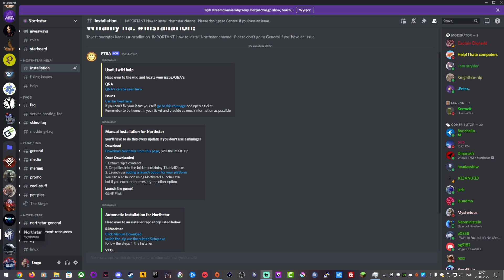Titanfall2 Multyplayer PL Jak Zagrać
Rozpakować i wrzucić do folderu z grą
===Moje Nicki===
ssjshogo origin
Szogo#45187   Scavengers
Valorant Szogo#3225
BNet HealFactory#2348
Epic: Szogowaty
Daj Suba Na YT ,Sub Nie Gryzie ^^
Moje Media

Komp
RTX 3060 12 giga vramu ,
DDR4 32 Giga ,
3 Dyski : SSD INT Seagate FireCuda 510 SSD 2TB M.2 ,
Samsung ssd m2 980 Pro
2 Monitory Główny Krzywy 32 cale oraz tablet do rysowania Huion 16 Kavas Pro
Zasilacz firmy bequiet STRAIGHT POWER 11 1200W Platinum
Płyta Asrock x570 Steel Legend
Obudowa to Czarna Buda z widokiem na światełka XD
VR Pimax 5K Plus + HTC Vive Pady ze Sensorami
+30 konsol retro jak i nowych jak PS5 Czy Xbox SX

===Info/Regulamin===
-Zakaz prowokowania Prowadzącego w celu wywołania kłótni
Jest to Live o grach  na chillu anie nie pokazywanie kto ma większego itp

-Żadnej Religi Polityki ITP!

-Drobne przeklinanie k ale żucanie mięsem czy wyzywanie kogokolwiek będzie nagradzane banem.

-Co do dość czestych pytań o ilość subów itp to kanał jest reaktywowany po bardzo długiej przerwie
do tego został zmieniony jego styl prowadzenia oraz temat główny ,osoby które będą mnie atakowały
albo drążyły ten temat dalej na live zostaną nagrodzone banem ponieważ livy są o grach na chillu a nie
kłuceniu się o moje suby ,więc osoby z bólem dupy z tego powodu żegnam bez żalu.

-chcesz zagrać ,np każdy jest mile widziany  ,jedyne czego wymagam to zachowywania się jak człowiek ,żadnego reklamowania się
czy robienia wiochy oraz standardowo sprawnego mikrofonu ,
żadnych przesterów czy echa.

GL&HF

Pozdrawiam Szogo